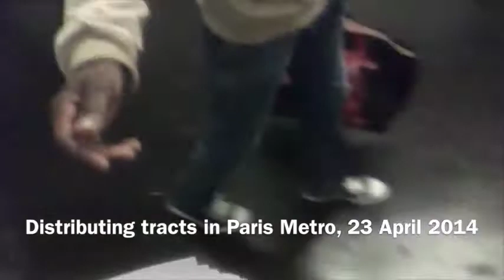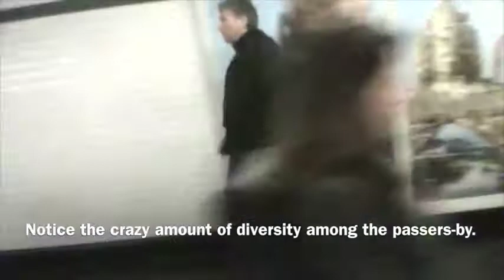Tract Distribution in the Paris Metro, 23Apr2014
Just experimenting with evangelism in Paris. Though it's not like I distributed reams and reams of tracts, I wouldn't call it a failure either. I was actually mildly surprised at the number of tracts I was able to get in people's hands.